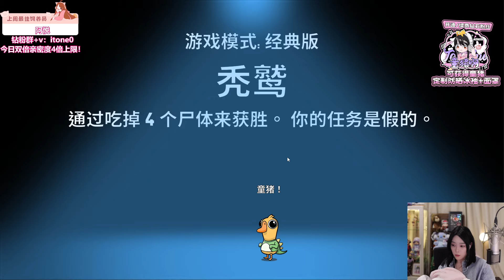别跟着我，请你远离！童猪：我去！这都能猜出来？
我都隐藏的这么深？这都能猜出来？